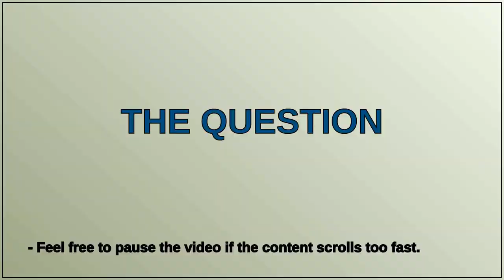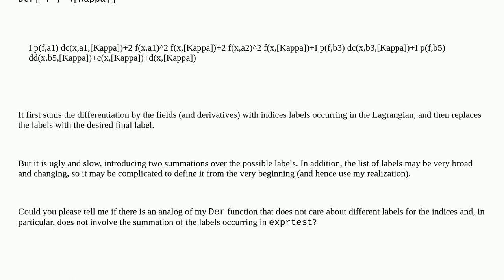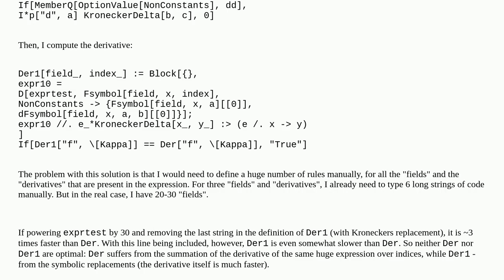Mathematica: How to define the following "derivative"?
How to define the following "derivative"?

A special thanks goes out to the community

  symbolic rule syntax